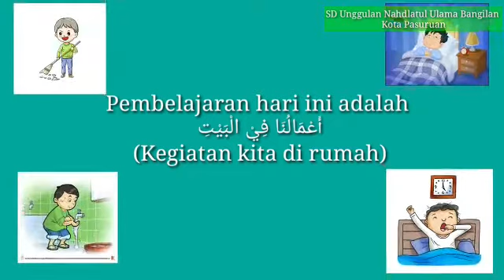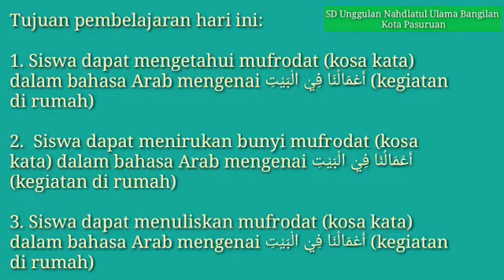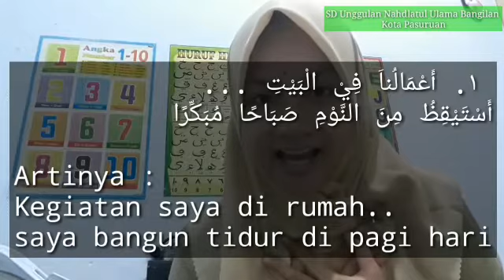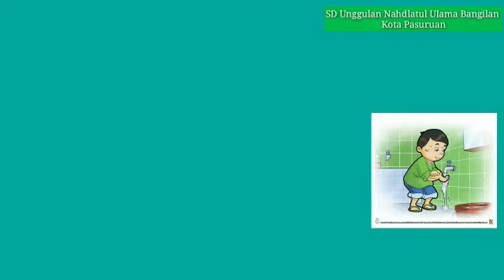Kegiatan di rumah BHS ARAB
Video dari faridahn344